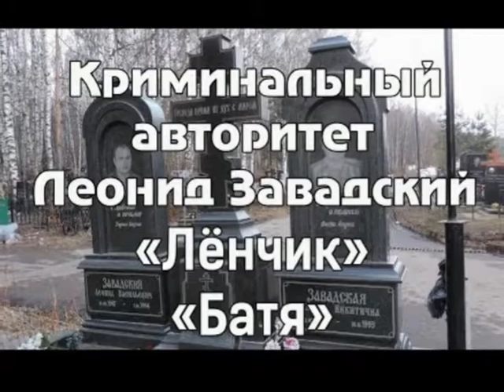БЕСПРЕДЕЛЬНЫЙ АВТОРИТЕТ МАНСУР